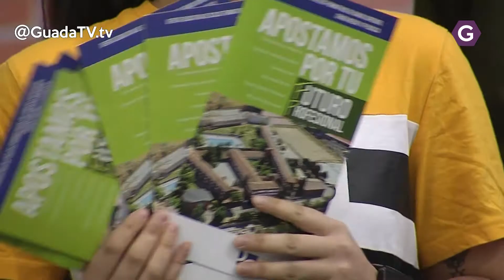C-LM implantará 34 nuevos ciclos nuevos de FP el próximo curso